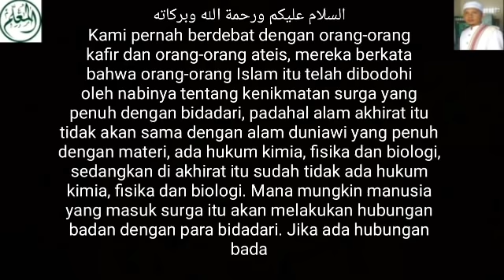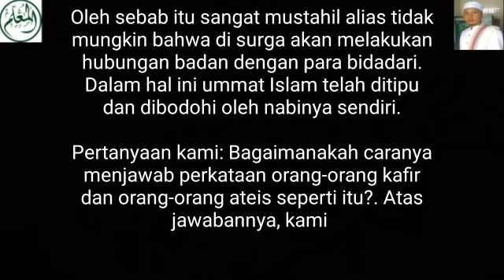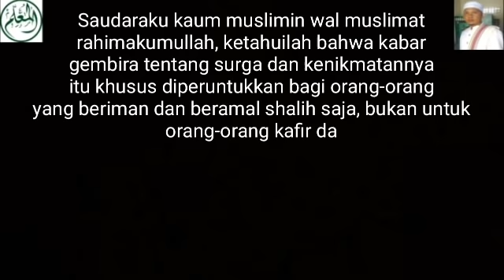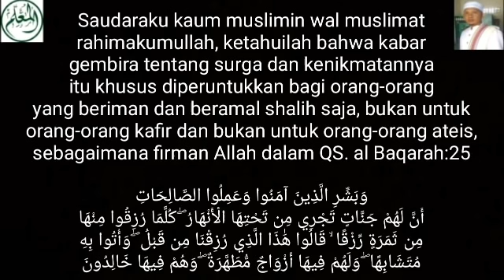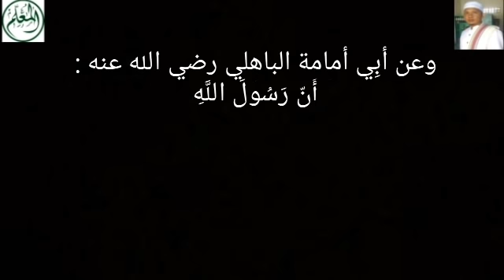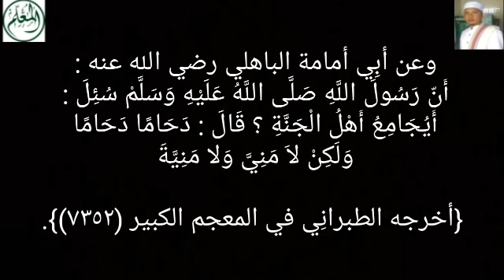ANU-ANU-an di SURGA - Apakah Memuncaknya Akan Keluar M4N1?